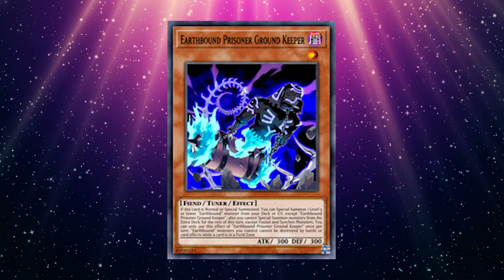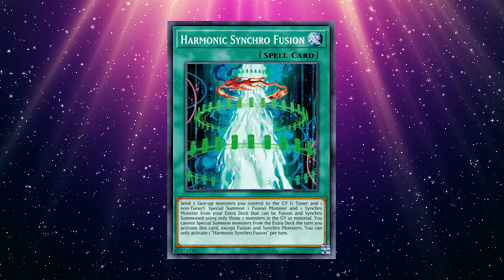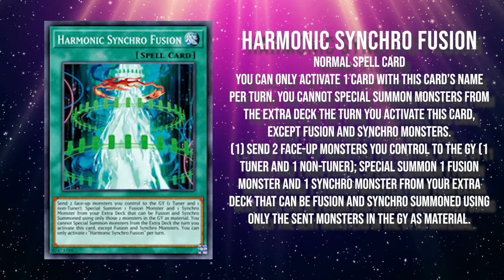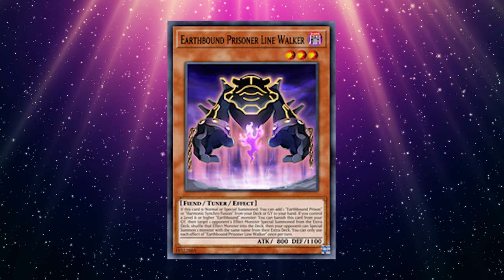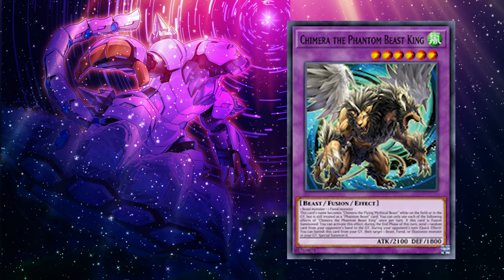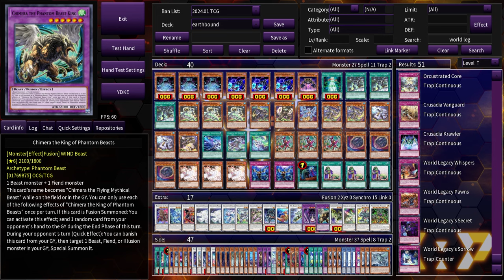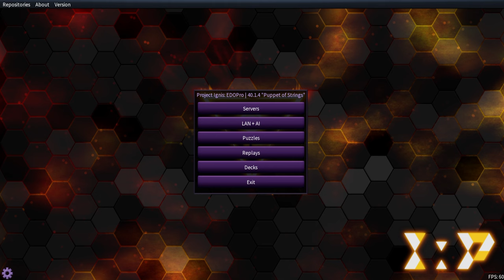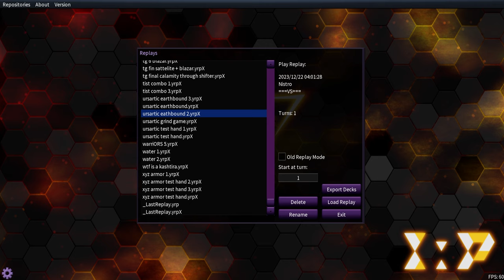Earthbound + Ursarctic: Best Of Both Worlds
Polar bears are here to help spread some holiday cheer. Earthbounds are here to break out and create chaos. Combined they synergize well.

Intro 0:00
Deck Profile 5:18
Ursarctic Test Combos 8:30
Ursarctic Earthbound Main Combo Line 18:55
Ursartic Earthbound Test Hands 28:55
Other Techs + Possibilities 44:56